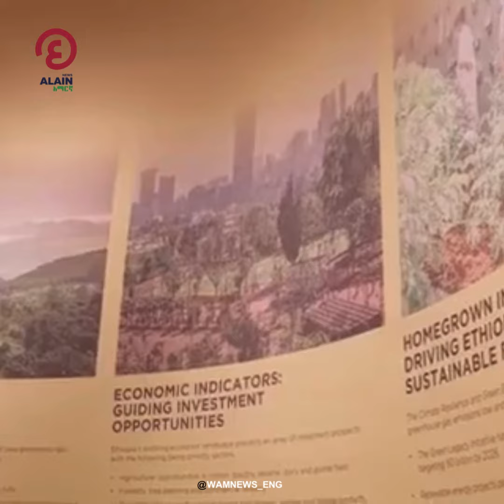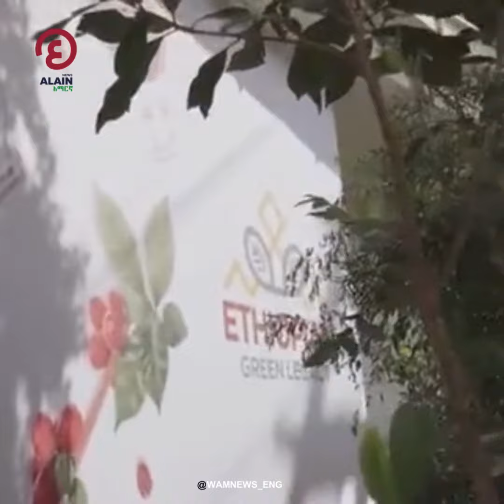ጠ/ሚ ዐቢይና ፕሬዝዳንት ሼክ መሀመድ ቢን ዛይድ በዱባይ ኮፕ28 የኢትዮጵያ ፓቪሊዮንን በጋራ ሲከፍቱ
ጠቅላይ ሚኒስትር ዐቢይ አህመድ ከአረብ ኤምሬትስ ፕሬዝዳንት ሼክ መሀመድ ቢን ዛይድ ጋር በመሆን የኢትዮጵያን የአረንጓዴ አሻራ መካነ ርዕይ/ፓቪሊዮን/ ከፍተዋል።

28ኛው የአለም አየር ንብረት ለውጥ ጉባኤ በዱባይ ሲጀመር ኢትዮጵያም የአየር ንብረት ለውጥን ለመቀነስ የምታከናውናቸውን ተግባራት ለእይታ አቅርባለች።

አል ዐይን የአማርኛ ዜና ድረ ገጽ ሲሆን ፖለቲካዊ፣ ኢኮኖሚያዊ እና ስፖርታዊ ዜናዎችን፣ ትንታኔዎችንና ሌሎች የምስል መረጃዎችን ጭምር በዓለምአቀፍ ደረጃ በተአማኒነት የሚያቀርብ አንዱ የአል ዐይን ሚዲያ ፕላት ፎርም ነው፡፡